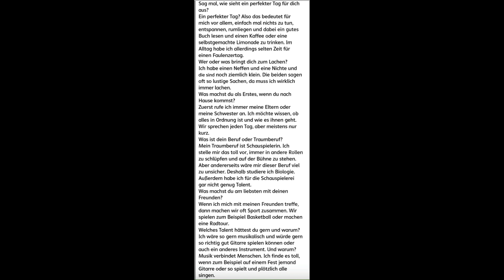kontext b2 audio1 01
how to use it:
1.read the text and look up each new word
2.listen it until you can understand fully